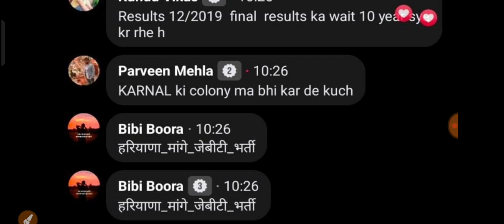हरियाणा में prt tgt pgt bharti से पहले Htet करवाने व नई भर्ती को लेकर गुजारिश